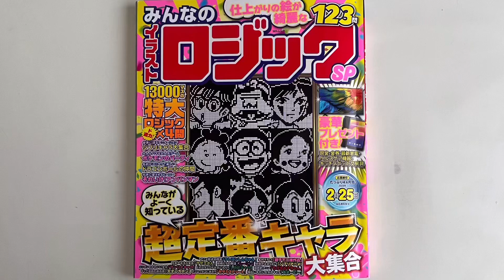【バカボンのママ（天才バカボン）】イラストロジックpuzzle